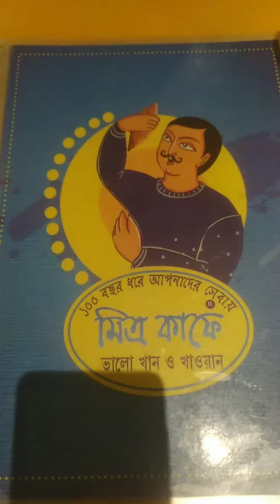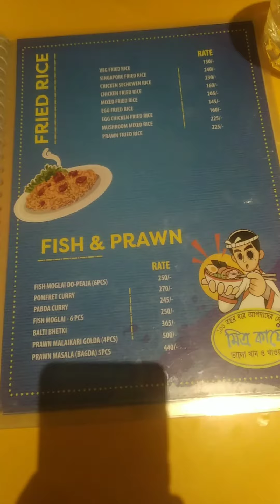At Digha's Mitra cafe Soma pal# #(SANA)